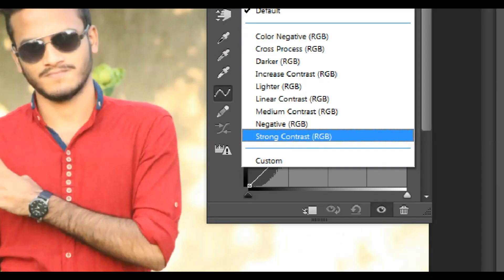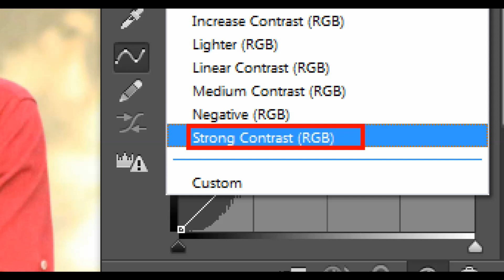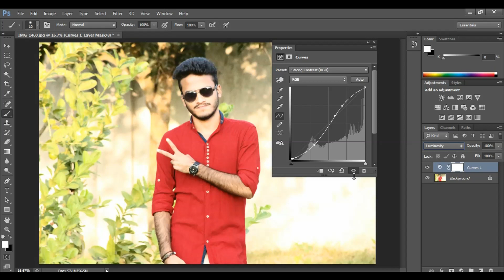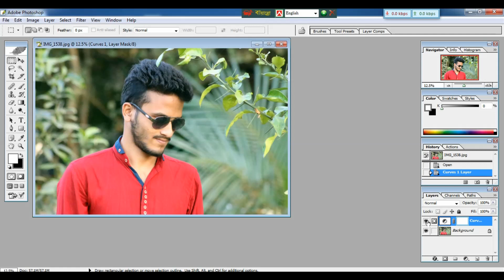How to One Click a Accurate Brightness in Photoshop Tutorial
How to One click a correct brightness in Photoshop Tutorial. This is a educational Channel, Photoshop Tutorial, Akkas Editing, Photoshop Tutorial in Bangla.